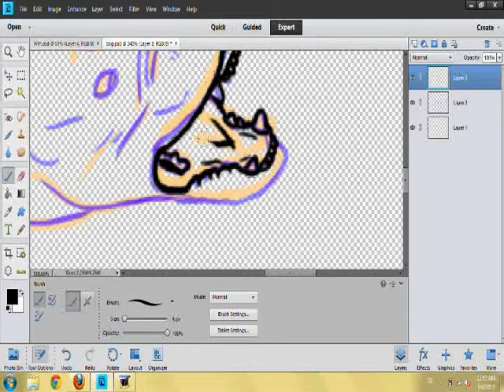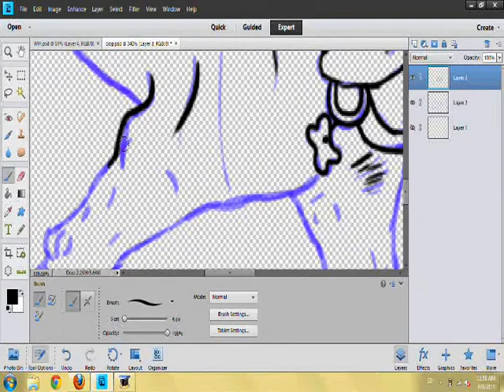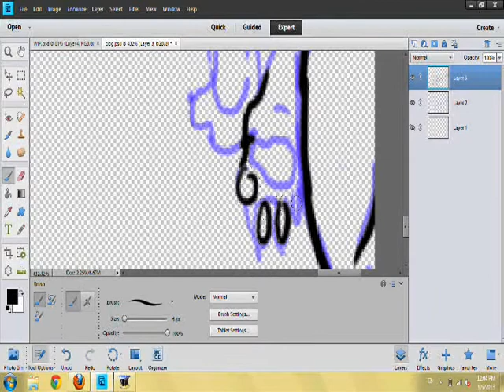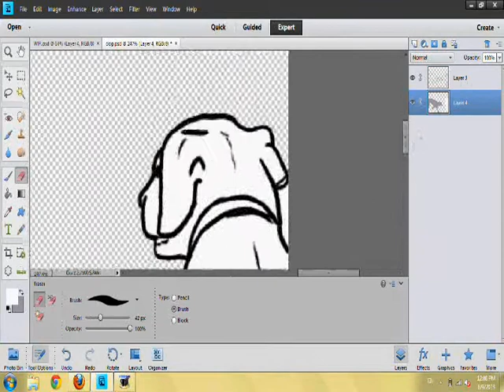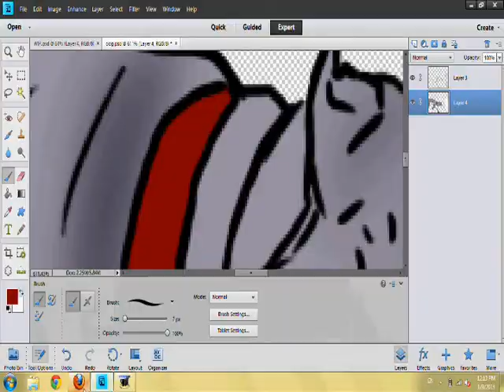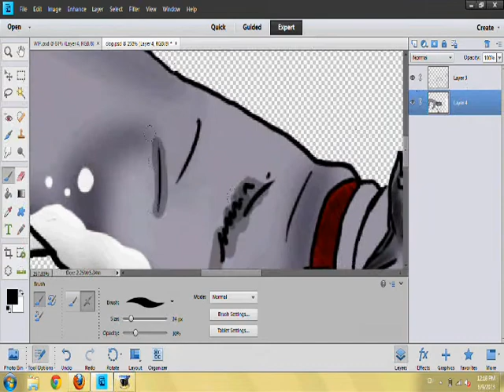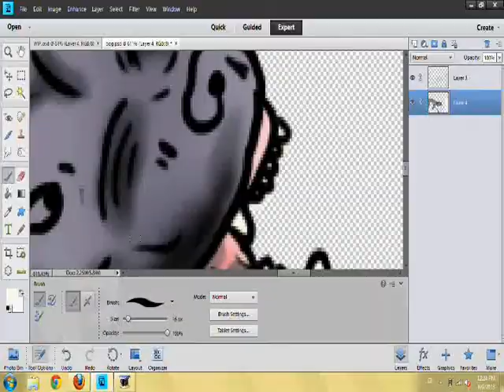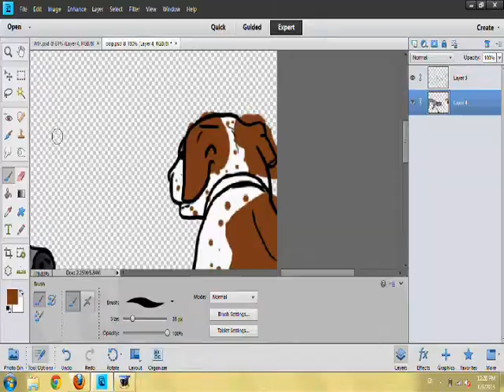Pitbull Speedpaint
maybe an hour.